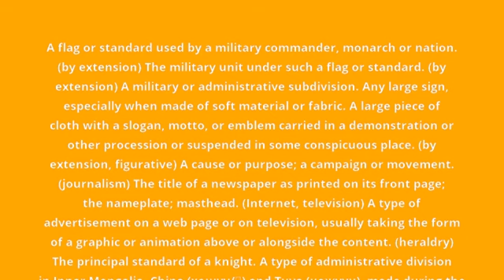what is the meaning of banner